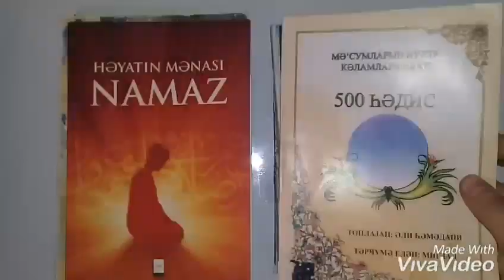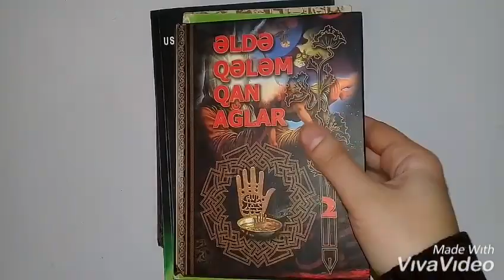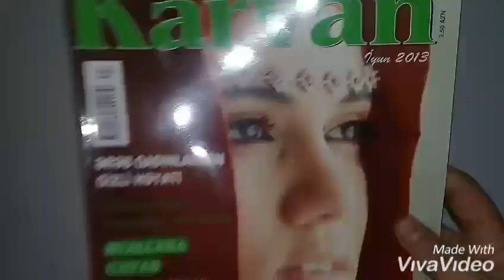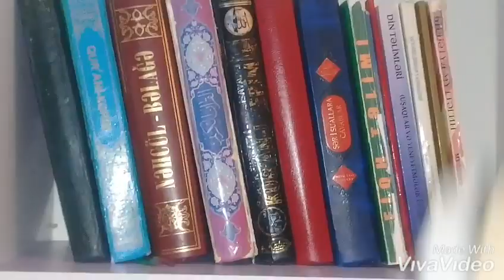💜Kitablarımı səliqələdim. EC...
Biz oxumadığımız kitabı almarıq